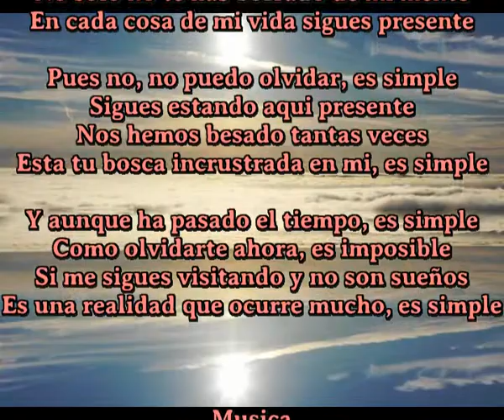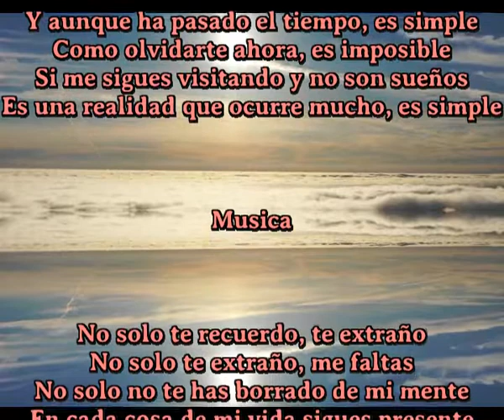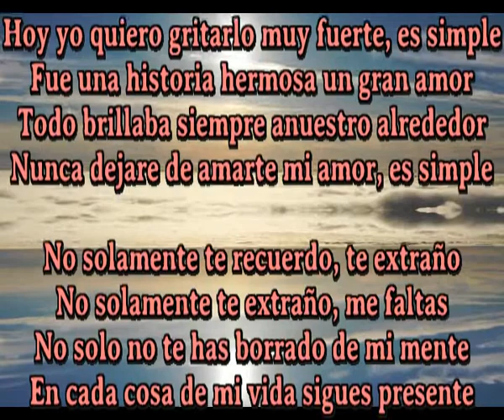Es simple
No solamente te recuerdo, te extraño
No solamente te extraño, me faltas
No solo no te has borrado de mi mente
En cada cosa de mi vida sigues presente

Pues no, no puedo olvidar, es simple
Sigues estando aqui presente
Nos hemos besado tantas veces
Esta tu bosca incrustrada en mi, es simple

Y aunque ha pasado el tiempo, es simple
Como olvidarte ahora, es imposible
Si me sigues visitando y no son sueños
Es una realidad que ocurre mucho, es simple

Musica

No solo te recuerdo, te extraño
No solo te extraño, me faltas

Se hacen largos los dias pensando, es simple
No nos hicimos daño es cierto nunca
Se que donde tu estas me tienes contigo
Porque tu no moriste nunca, vives, es simple

Hoy yo quiero gritarlo muy fuerte, es simple
Fue una historia hermosa un gran amor
Todo brillaba siempre anuestro alrededor
Nunca dejare de amarte mi amor, es simple